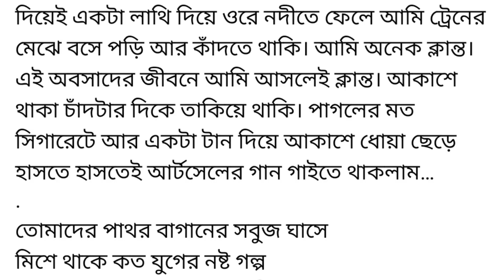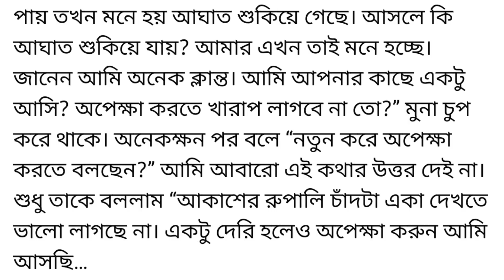"অবসাদ" || Heart Touching Bangla Short Story || Bangla Motivational Story.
গল্পঃ- "অবসাদ"
লেখাঃ- জাহিদুর ইসলাম শোভন

heart touching Bangla short story